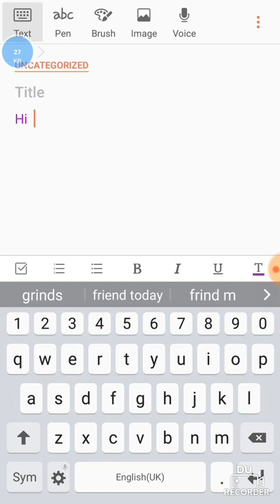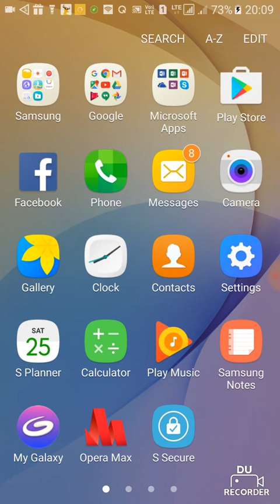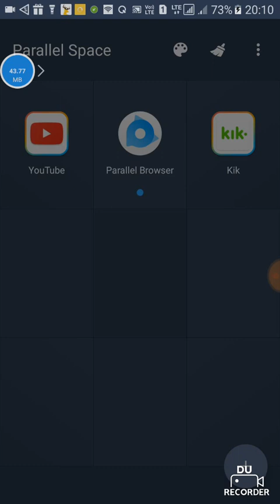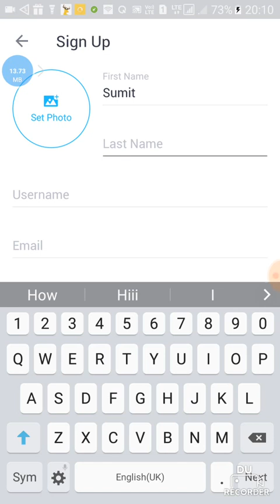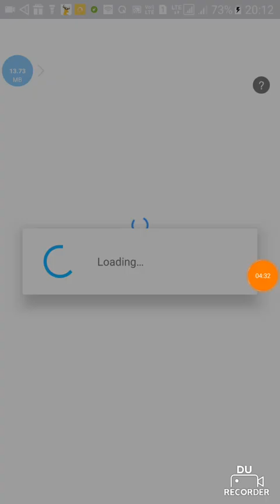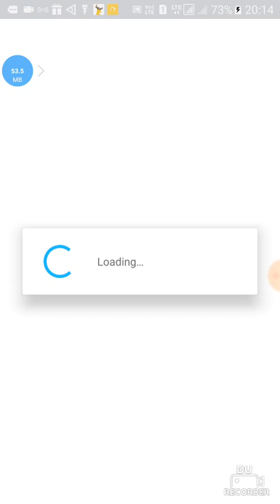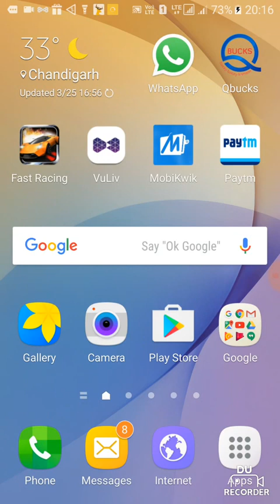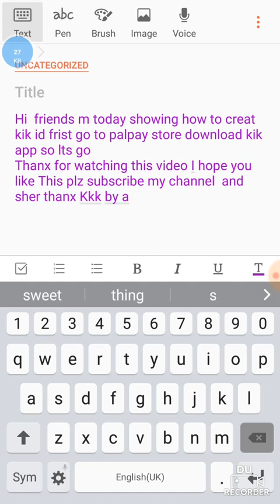how to Create KIK Account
How to create KIK account? KIK is personal smartphone messenger that connects you to everyone you ..